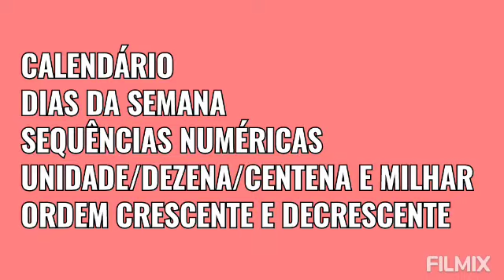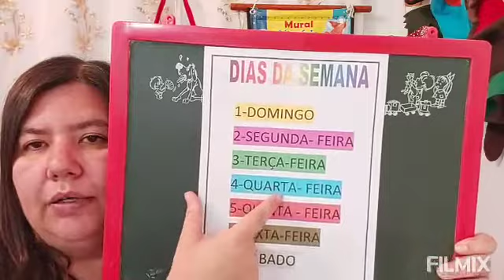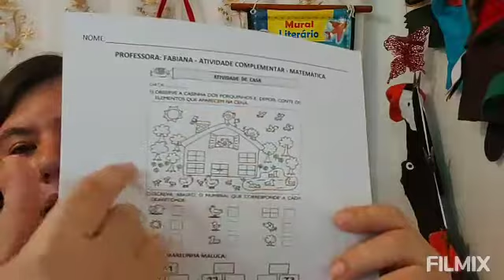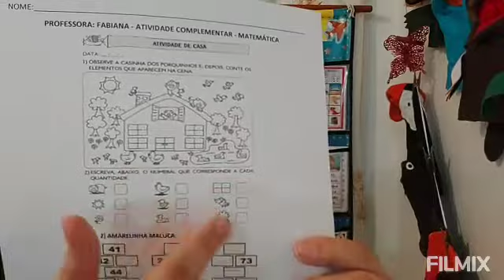Aula:26/05/2020 - Calendário/Dias da Semana/Ordem Crescente e Decrescente/ Cantigas/Bilhete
Calendário/Dias da Semana/Ordem Crescente e Decrescente/ Cantigas/Bilhete
PROFa. FABIANA FERNANDES